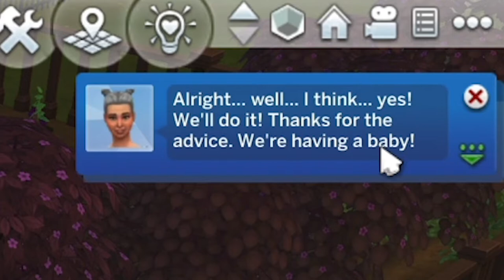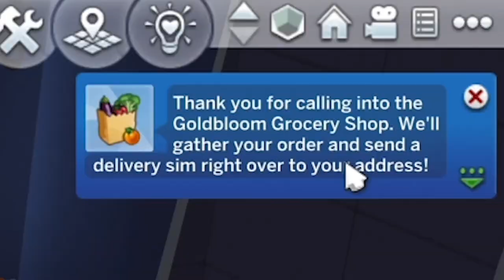New Friend Almost Burned Our House | Sims 4 Disney Princess Challenge - Episode 24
Tiana meets our favourite southern belle Lottie Labouff, who turns out to be quite a handful on their first playdate at the Disney household. Walt dabbles in his new hobby of photography and Kit continuously satisfies his carnal urges despite his age. Is that how his life will end?

If you enjoyed this video, send a like! :)

Disney Princess Challenge rules:
- Hunger, Thirst - Johannes Bornlof
- Jasper - Bonn Fields
- Last Humans on Earth - Dream Cave
- New Beginning - Raymond Grouse
- No Tears for Me Please - Sight of Wonders
- Pretty Little Petals - Leimoti
- Sly Fox - Jon Bjork
- Smiling Neighborhood - Claude Signet
- Surprise Move - Spectacles Wallet and Watch
- The Farmer Street - Vendla
- Together Reunited - Claude Signet
- Trampoline Park Avenue - Martin Klem
- Try Harder - Spectacles Wallet and Watch
- When You Believed - Jon Bjork
- Everyday - Carly Comando v=RCObXuAwCIA) [naughty me!]
- Come and Get Your Love - Redbone [naughty me!]